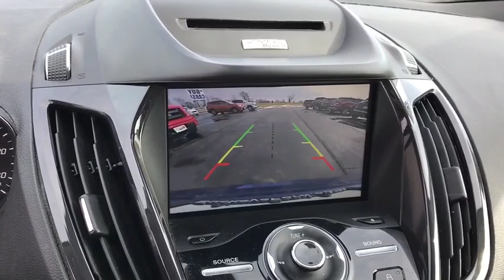2014 Ford Escape London, Springfield, Columbus, Dayton, Hilliard, OH 93016A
Deep Impact Blue U 2014 Ford Escape available in London, Ohio at Buckeye Ford. Servicing the Springfield, Columbus, Dayton, Hilliard, OH area.

Buckeye Ford
110 Us Highway 42

This 2014 Ford Escape features: 22/30 City/Highway MPG Heated Front Seats, Push Button Start, Sync System w/ My Ford Touch, Local Trade, Power Liftgate, Rear Back Up Camera, ROYAL SHIELD LIMITED WARRANTY MAY APPLY. SEE DEALER FOR DETAILS, Sony Premium 10-Speaker Audio System, EcoBoost 2.0L I4 GTDi DOHC Turbocharged VCT, 6-Speed Automatic, Medium Light Stone w/Heated Leather-Trimmed Buckets w/60/40 Rear Seat, 8-Way Power Driver's Seat, ABS brakes, AM/FM radio: SiriusXM, Automatic temperature control, Dual front impact airbags, Dual front side impact airbags, Electronic Stability Control, Front dual zone A/C, Front fog lights, Fully automatic headlights, Garage door transmitter, Heated door mirrors, Knee airbag, Leather Shift Knob, Low tire pressure warning, Memory seat, Overhead console, Power door mirrors, Power windows, Radio: AM/FM Single CD/MP3, Rear Parking Sensors, Rear window defroster, Rear window wiper, Remote keyless entry, Roof rack: rails only, Speed control, Split folding rear seat, Steering wheel mounted audio controls, Telescoping steering wheel, Tilt steering wheel, Traction control, Turn signal indicator mirrors, Variably intermittent wipers, Wheels: 18 Sparkle Nickel Painted Aluminum.brbrbrBuckeye Ford has been selling and servicing customers in London, Columbus, Springfield, Dayton, Grove City, Galloway, Plain City, Hilliard, Delaware, Dublin, Urbana and the surrounding communities for 30 years. We carry all makes and models including new and used Ford trucks, cars, vans, Super Duty trucks. F-150s, F-250s, Taurus, Fusion, Focus, Escape, Edge, Explorer, Expedition, Mustang, Fiesta and a wide selection of other pre-owned cars such as Dodge, Jeep, Nissan, Chevrolet, Buick, GMC, Hyundai, RAM, Chrysler, Honda, Toyota, Kia. WE WILL BUY YOUR CAR EVEN IF YOU DON'T BUY ONE FROM US! ALL TRADES WELCOME!